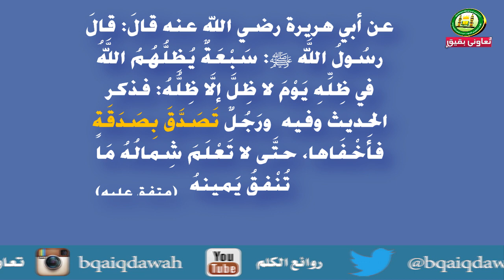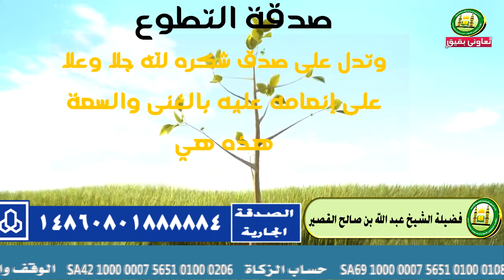🌾من عجائب صدقة التطوع☘ لفضيلة الشيخ عبد الله بن صالح القصير